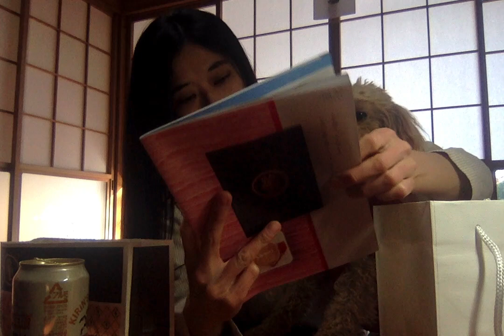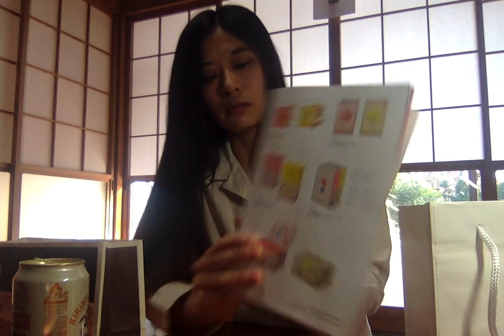【LIFE in JAPAN】driver's license is preferable to have when living in Saitama ゆる〜く撮影、ゴディバと坂角総本舗いただきます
LIFE in 1hour from TOKYO 東京より１時間の郊外での暮らし
今日は１月下旬、天候はれ
日中お出かけをしてお茶菓子を買ってきました
ゴディバと坂角総本舗を開封しながら、ゆる〜く埼玉県の自動車事情をまとめてみました
少しでも日本での生活の参考になればいいなぁ...

ゆる〜く撮影

sharing all the blessings of God and challenges that life would bring